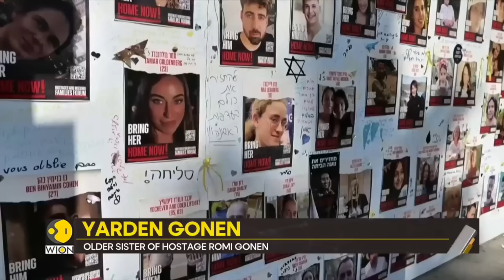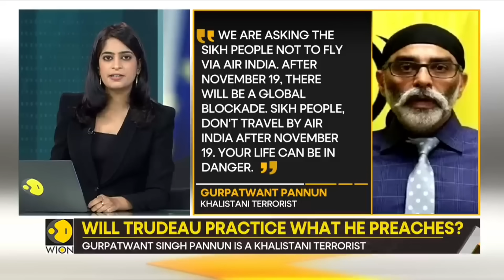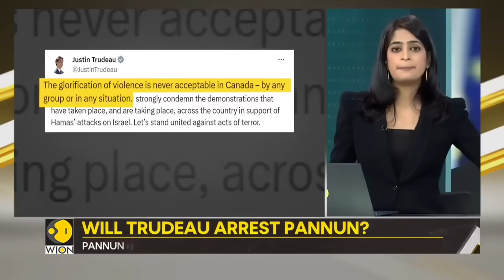Israel-Palestine War: Explosion At a Residential Area In Gaza | Gravitas Highlights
Israel faces controversy as a cabinet minister alluded to dropping an atomic bomb in Gaza, leading to his suspension. This marks the first time Israel has admitted it has nuclear weapons. The Israeli PM's office tried to downplay the minister's statement amid outrage from Arab nations. Meanwhile, in a rare announcement, the U.S. military said it has dispatched a nuclear submarine to West Asia, signalling a message of deterrence to regional adversaries, particularly Iran. Watch this video for all the updates.